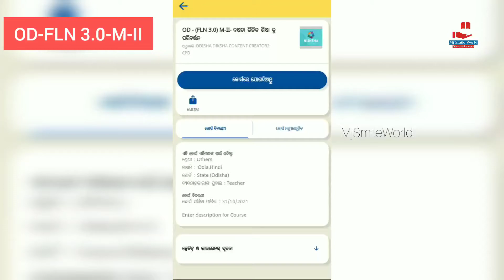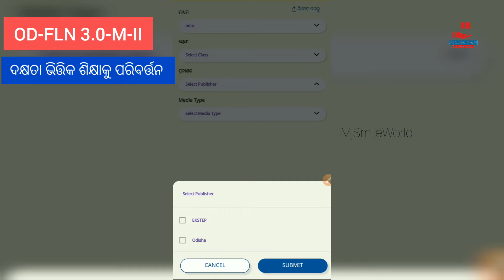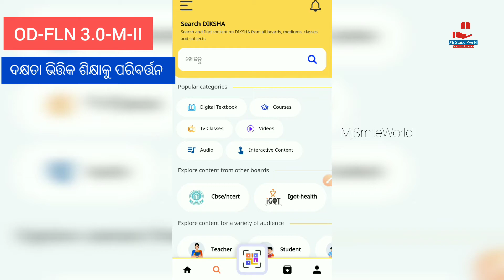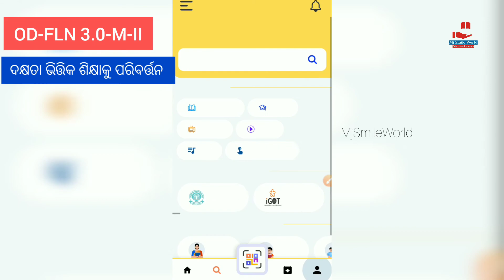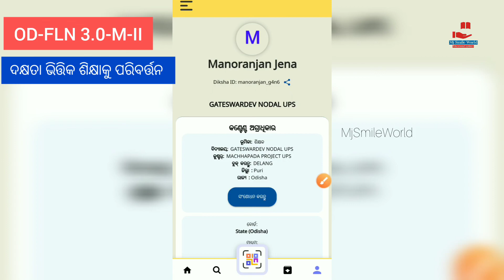ନିଷ୍ଠା 3.0 ର ଦ୍ଵିତୀୟ ମଡ୍ୟୁଲ୍ ଦକ୍ଷତା ଭିତ୍ତିକ ଶିକ୍ଷାକୁ ପରିବର୍ତ୍ତନ / nishtha 3.0 second module Link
ଆସିଗଲା ନିଷ୍ଠା 3.0 ର ଦ୍ଵିତୀୟ ମଡ୍ୟୁଲ୍ ଦକ୍ଷତା ଭିତ୍ତିକ ଶିକ୍ଷାକୁ ପରିବର୍ତ୍ତନ / nishtha 3.0 second module

nishtha 3.0 Second Module
nishtha Online capacity Building Programme For Primary Teachers
nishtha 3.0 Second Module Link